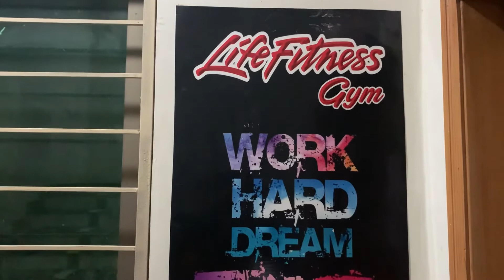Aj kha kha kar bass ho gai 😂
Aj to kha kha kar bas ho gai😂

diet plan,
healthy diet plan,
lose fat diet plan,
weight loss diet plan,
lose fat diet plan male,
best diet to lose weight,
healthy diet,
weight loss diet tips,
diet plan for fat loss,
fat loss meal plan,
healthy eating,
what i eat in a day,
proper diet,
weight loss diet,
best fat burning diet,
fat loss diet for men,
balance diet,
weight loss diet naturally,
balanced diet,
fat loss diet,
nutrition,
diet plan to lose weight fast,
how to eat for weight loss
Sadam marar vlogs
Sadam marar